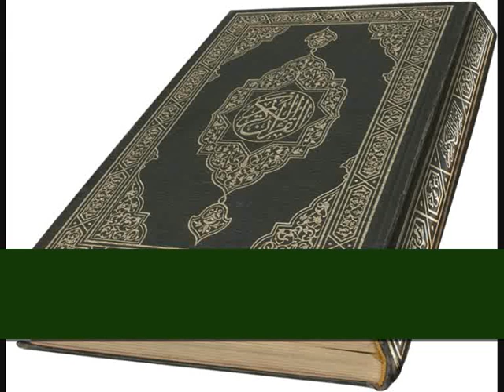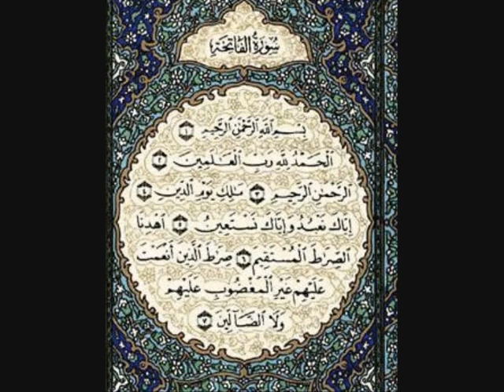Handren&Ghamdi Fatiha Page001 Handren&GhamdiS001A001A007 Tafsiri Quran ba Kurdy